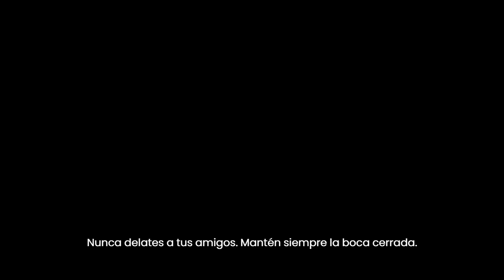Uno de los nuestros (1990) - Tráiler (subtitulado en español)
Uno de los nuestros (1990) tienen como título original en inglés Goodfellas. Es una cinta dirigida por Martin Scorsese. y protagonizada por Ray Liotta y Robert de Niro.

El film está basado en la novela de Nicholas Pileggi (escritor también de la novela Casino, que también contó con una estupenda adaptación a la gran pantalla) titulada Wiseguy. De hecho, en un principio este era también el título propuesto para la cinta. Sin embargo, hubo que cambiarlo tras el estreno de un serie similar y de una película de Brian de Palma, ya que ambas ya se habían estrenado bajo dicha denominación.

Joe Pesci, a quien conocerás por montones de pelis de "mafiosos" y, si creciste en los 90, por ser el ladrón bajito de Solo en casa, se llevó la estatuilla de la Academia de Cine estadounidense por su maravilloso papel en Goodfellas.

La cinta también ganó bastantes premios BAFTA, entre los que destacan Mejor Película, Mejor Director y Mejor Guion Adaptado.

¿Quieres aprender a escribir ficción? Ninfamusa es la academia online perfecta para ti. Entra en ninfamusa.com  y conócemos.

Te esperamos